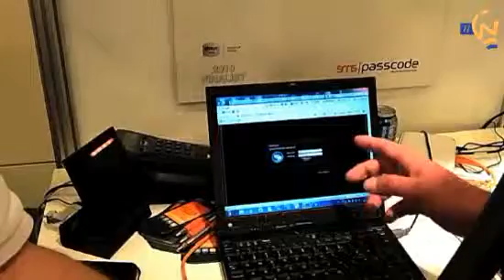Citrix Synergy in San Francisco - interview met David Hald (english)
imco Hazelaar in gesprek met David Hald, de CEO van SMS Passcode. De volgende dingen komen aan bod:

    Wat is SMS Passcode?
    Welke producten worden ondersteund door SMS Passcode?
    Demonstratie van het product
    Moet er clientsoftware geinstalleerd worden?
    Welke HA mogelijkheden biedt SMS Passcode?